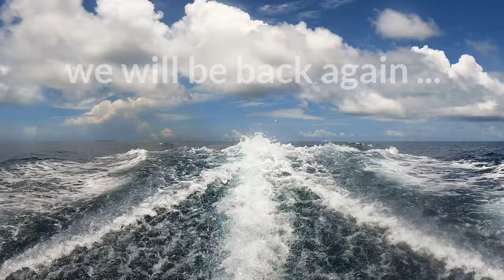diving ellaihdoo august 2024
diving at the housereef and some special spots in the ari atoll